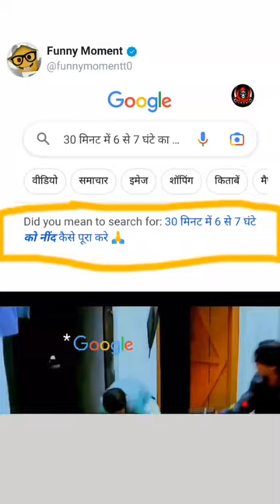30minute🔥😂😂 || memeviral memeshorts shortsfeed shortsviral subscribe shorts